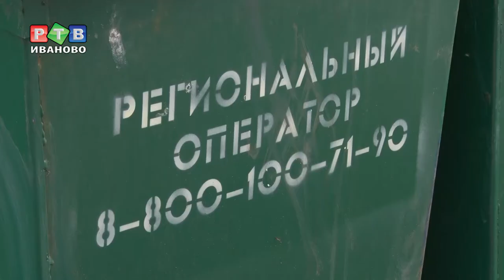Тариф на ТКО признан недействующим